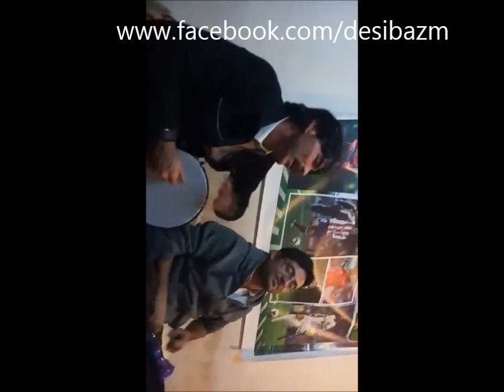Talib Hussain Talib-Shina Urdu Mashup_Desi Bazm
Talib Hussain Talib-Shina Urdu Mashup-bazmi